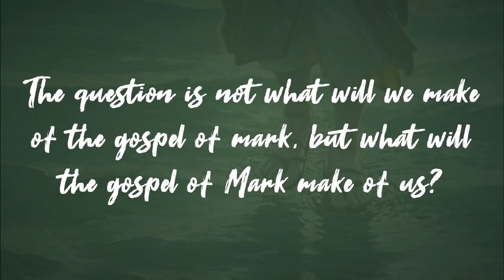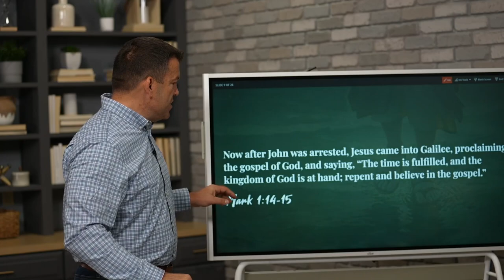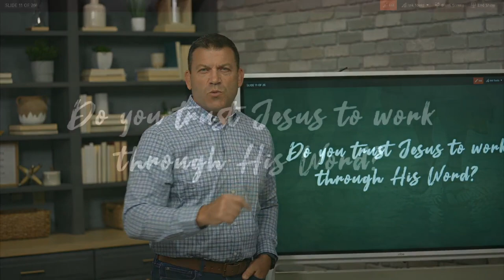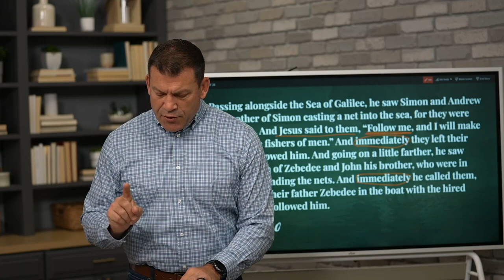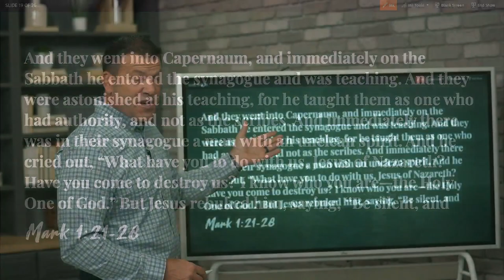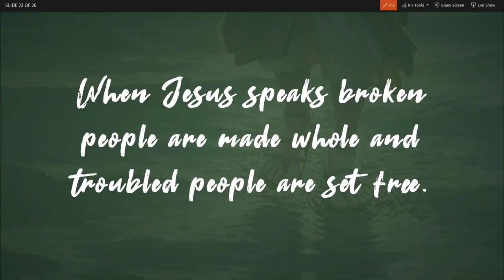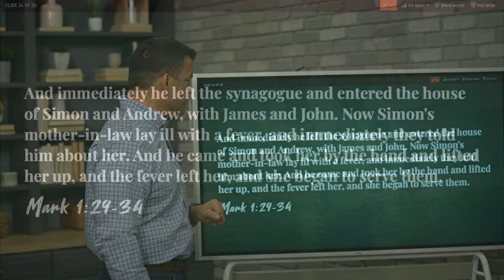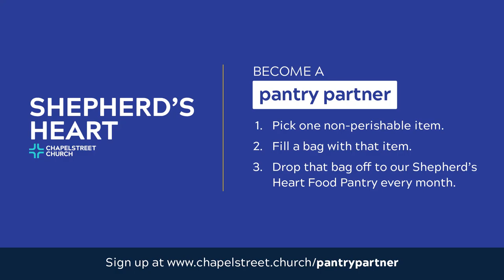The Identity & the Call of the King, Mark 1:1-20 (Sermon)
Sermon Title: The Identity & the Call of the King
Campus: Keslinger
Date: 9/5/21
Speaker: Jeff Frazier